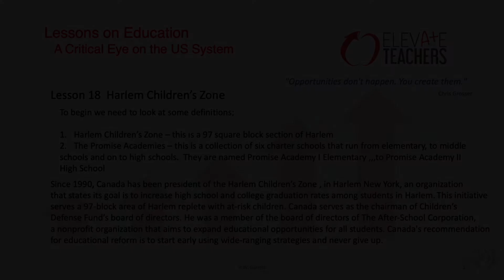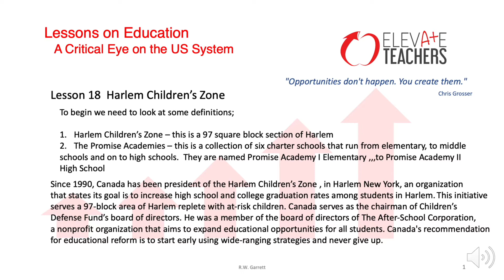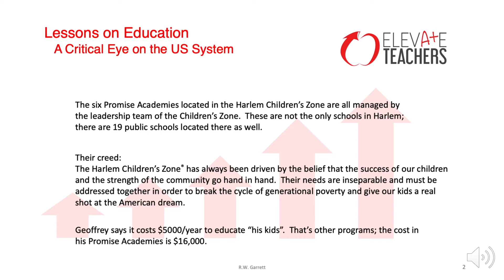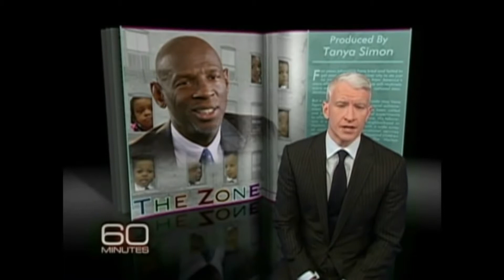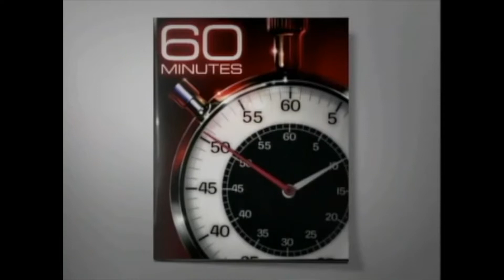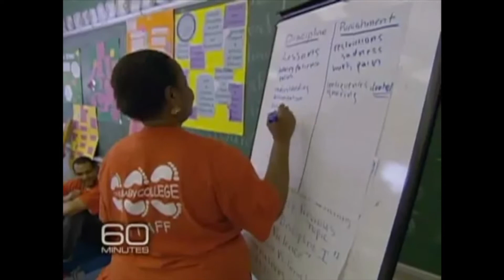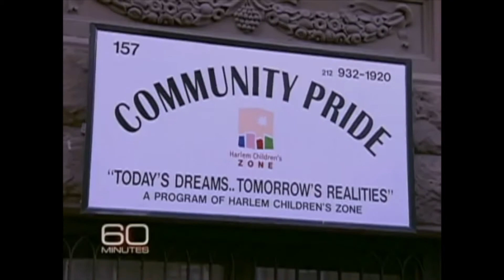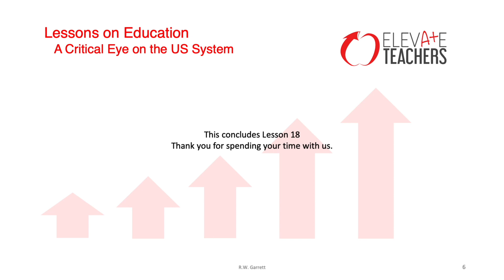Lesson 18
Geoffrey Canada’s Harlem Children’s Zone is a major triumph. After many years of experimentation, he finally discovered how to get his children educated and into college.